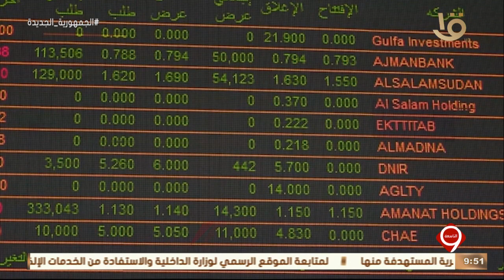نشرة التاسعة | أخبار الاقتصاد.. مع مؤشرات البورصة المصرية